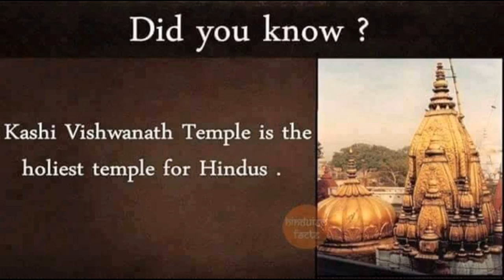India- Did you know?